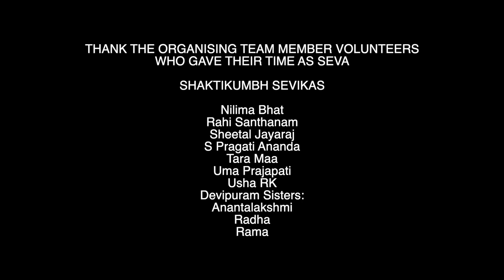Shakti Rise: Reawakening to The Power of Mantra | Jeanie Manchester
In this Kaliyuga we lost the awareness to realise that We're Divine, we have lost the sharpness of our consciousness. But there are ways to achieve the mysteries of consciousness. We have our answers in our wonderful Culture, the Indic Culture, ancient, yet living, brilliant, profound, still and always relevant. In this eye-opening presentation from the Shakti Kumbh event, we can find out, how through meditation, Mantra chanting, and devotion we can achieve this.
Together, let's engage in a thoughtful exploration where we will be able to understand the secrets of mantras, and their effect on the currents of consciousness that flow within our bodies, the inner rivers. Gain experiences from the spiritual accounts of the Tri Devi, especially women, they can definitely find the solutions here.
Don't miss out on this opportunity to gain valuable insights and foster meaningful dialogue.

About The Speaker :
Jeanie Manchester a priestess ( Acharya) of Neelakantha Meditation Practice, offers initiations to mantras that hold the potency of lineage, of powerful teachers and universal energy that is over one thousand years old. She is the founder of Anjaneya Yoga Shala in Boulder, CO. She is an (E-RYT500 Instructor and Anusara certified). She is the creator of the Shakti Rise Immersion dedicated to “women on the rise” and planetary upliftment.  She draws on 30 years of dedicated practice and teaching. Jeanie created Sacred Flow, her signature vinyasa classes rooted in meditation, bhakti chant, storytelling, mantra, mudra, meditation and the art of living a daily practice on and off the mat.

Topics Covered:
0:00:00 That We Lost In Kali Yuga
0:01:00 Inspiration & Introduction
0:09:15 The Path of Reawakening
0:10:21 Goddess Laxmi: Her Blessings
0:12:02 The Wisdom of Accepting Gifts
0:15:30 Aim of Meditation
0:22:06 When Shri Laxmi leave
0:25:48 Samudra Manthan: Re-emergence of Devi Laxmi
0:35:20 Achieving The Mastery Over Consciousness
0:41:10 Experiencing The Jyeshta Current: The Power of Mantra
0:56:57 Neelkanth: The Blue Throat of Bhagavan Shiva
0:58:52 QnA: Journey of Meditation From The Initiatory Practices
1:00:56 QnA: The Lack of Sharpness in Kaliyuga
1:20:58 QnA: Why We Don’t Realise That We're Divine